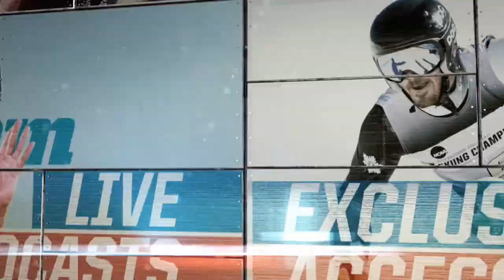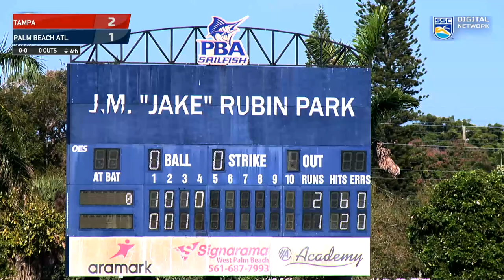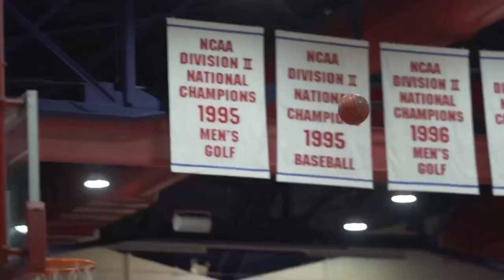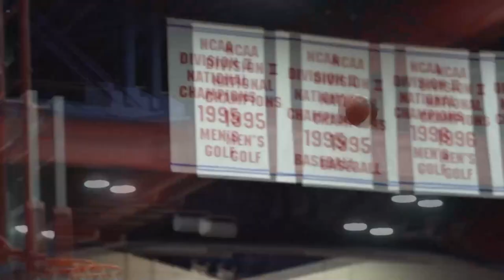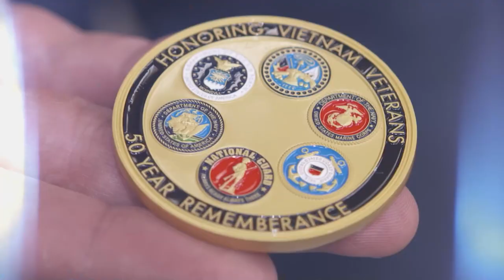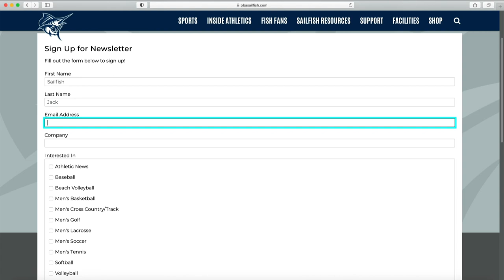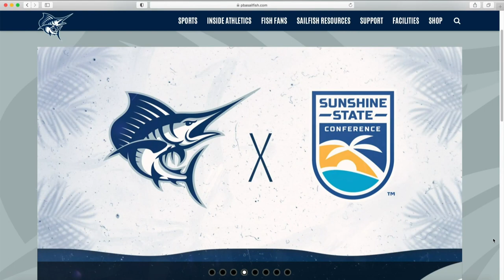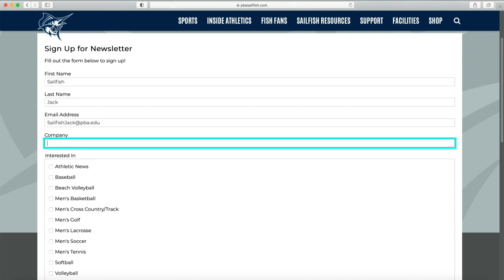2023 Tampa Baseball vs. Palm Beach Atlantic (Game Two)